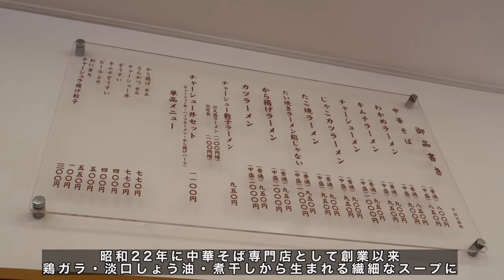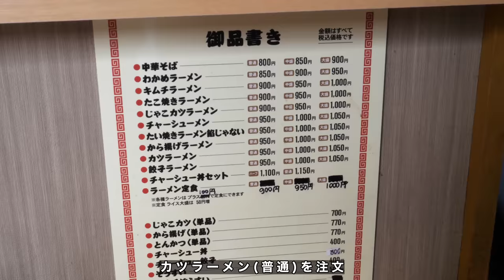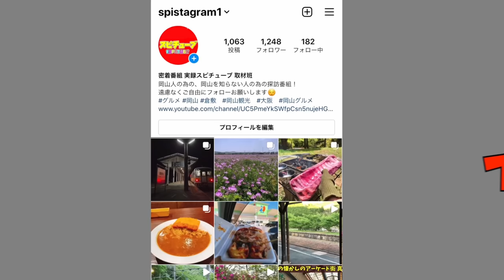染み渡る旨いスープ！カツラーメン！ 豚肉が柔らかくてジューシー！《名代中華そば 山金 岡山店》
再生リスト